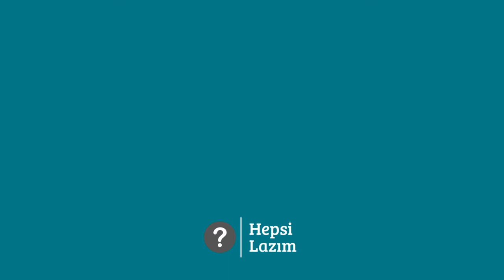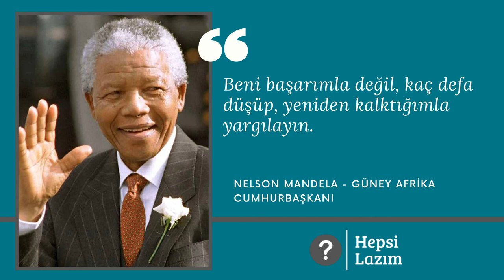Nelson Mandela Özlü Sözleri | Hepsi Lazım TV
Nelson Mandela'nın Özlü Sözleri videomuzda liderin 10 adet tarihe damga vurmuş sözünü bulacaksınız.

Nelson Rolihlahla Mandela ya da kabile adıyla Madiba (d. 18 Temmuz 1918 - ö. 5 Aralık 2013), Güney Afrikalı Anti Apartheid (ayrımcılık karşıtı) aktivist ve Güney Afrika Cumhuriyeti'nin ilk siyahî devlet başkanı. 1994'te ilk defa tüm halkın katıldığı seçimlerde devlet başkanı seçilmiştir. Yönetimi, Apartheid'ın mirasının dağılmasına, ırkçılığı engellemeye, fakirlik ve eşitsizliğe odaklanmıştır.

Siyasi görüş olarak Demokratik Sosyalist olan Mandela, Afrika Ulusal Konseyi siyasi partisinde 1990'dan 1999'a kadar parti başkanlığı yapmıştır. Devamı için wikipedia sitesini ziyaret edebilirsiniz.